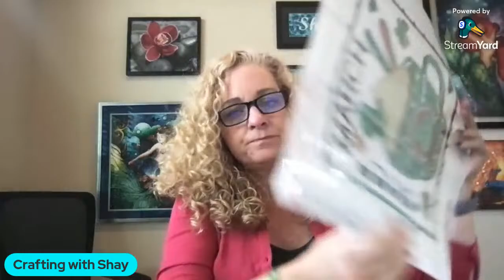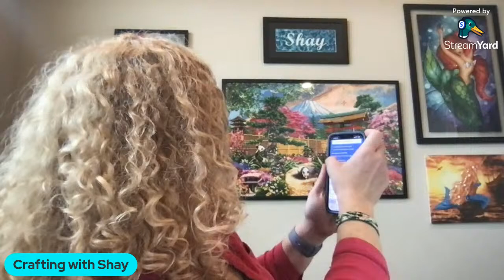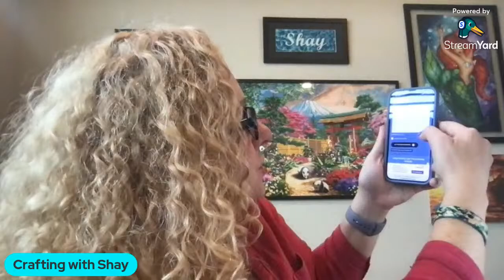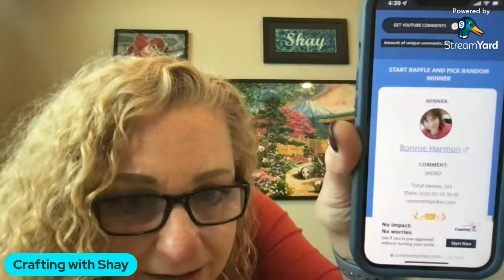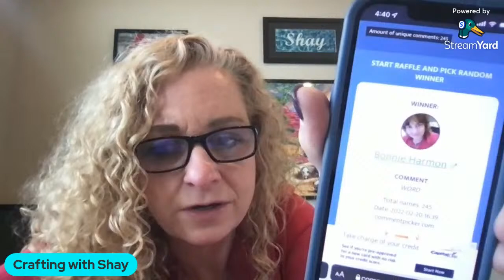Sunday Funday!!! I'm back and I missed u....💖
Hey!
xoxo
Shay

Custom Name Diamond Painting

❤️Favorite things❤️

Drill Vacuum

Release Papers